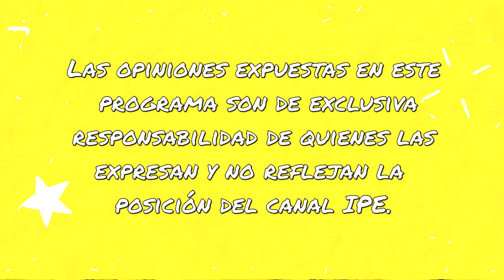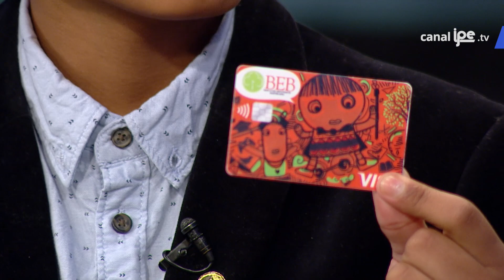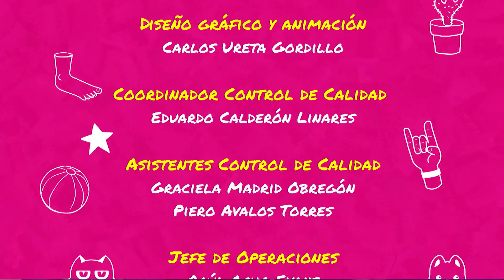51. Salvemos el planeta - Cómo cambiar el mundo y sobrevivir en el intento - Temporada 1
Hugo y Daniela tendrán la visita de José Quisocala, niño emprendedor que por medio del reciclaje y la economía circular, está logrando un cambio en su ciudad. Les preguntamos a los chicos en las calles sobre el calentamiento global y hacemos un análisis sobre la situación actual del planeta y el medio ambiente. Desde Chiclayo, conoceremos más sobre el proyecto socio-ambiental Sumak Kawsay. Yanira ayuda a crear instrumentos musicales que contribuyen al medio ambiente y Daniela nos presenta un nuevo monólogo.